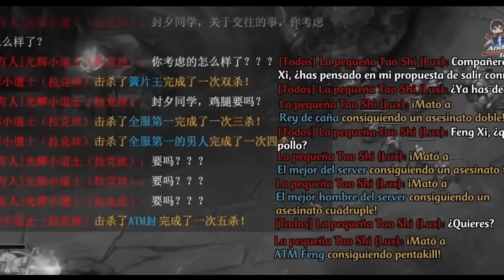Everyone Thought He Was Only A Normal Student Until A Monster Discovered His Sealed Power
Anime: Monster List